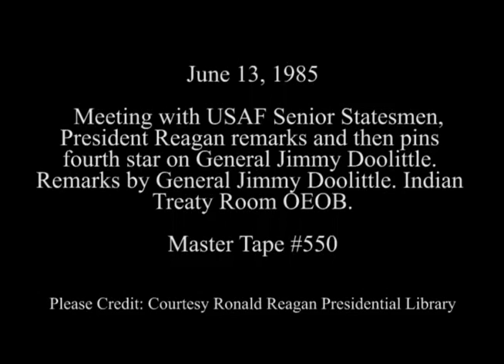President Reagan Presenting the Fourth Star to General Jimmy Doolittle on June 13, 1985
Full Title: President Reagan's Remarks during the Ceremony to Present the Fourth Star to Air Force General Jimmy Doolittle followed by his Remarks in the Indian Treaty Room in the Old Executive Office Building (OEOB) on June 13, 1985

Transcript: N/A

Production Date: 6/13/1985

Access Restriction(s):Unrestricted
Use Restriction(s):Unrestricted